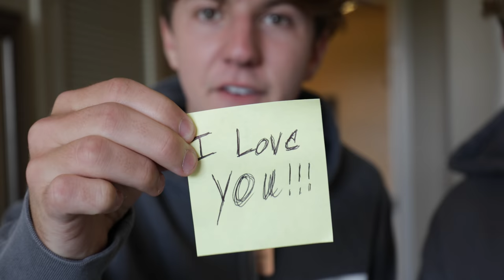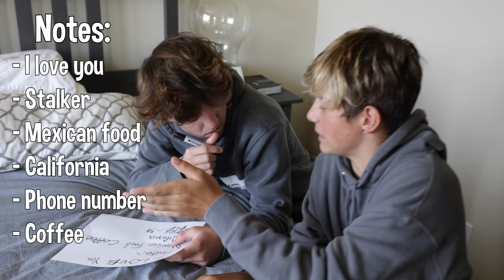Calling My SECRET STALKER **NEW GIRLFRIEND??** ft Walker Bryant | Parker Pannell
It's finally happening guys. Today, with the help of my best friend Walker Bryant, we are finally calling my SECRET STALKER GIRLFRIEND CRUSH THING!!! Hopefully it's not a prank call. I hope she's real and not some weirdo cause it could be true love. We could actually go on a date! Maybe even a double date with Walker and Indi Star someday or some sort of 24 hour challenge!! What do you guys think??

Turn POST NOTIFICATIONS on so you are reminded when I upload.

✅ Tik Tok Let's hit 2.5 MILLION!

I LOVE MY PARKER'S PANCAKES 🥞